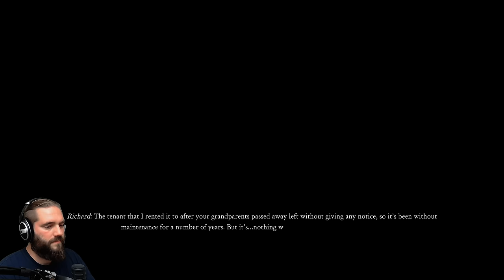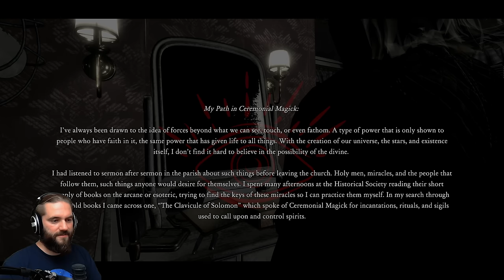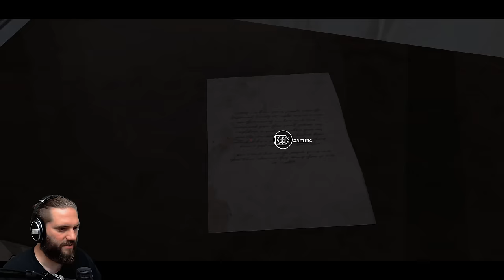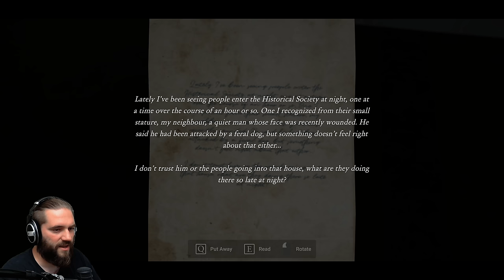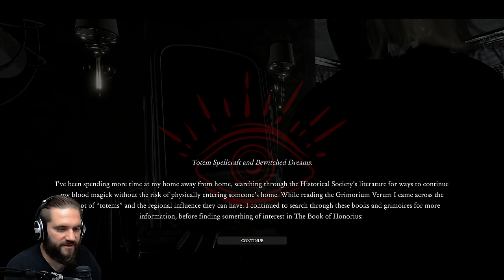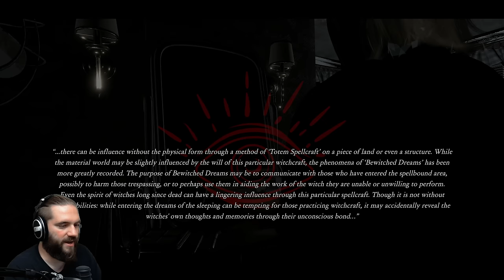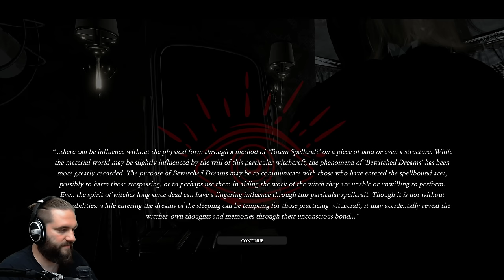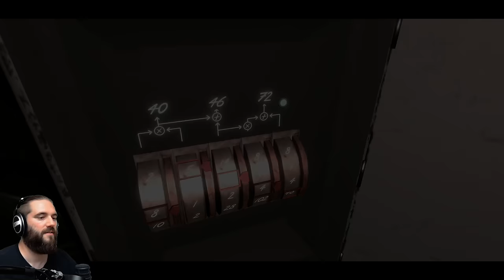Ich gehe ins Haus einer Hexe! Witching Hour (Full Game)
Witching Hour | Deutsch German | Full Game | Horror Game | Gameplay Let's Play

Witching Hour ist eine Horrorgeschichte, die Sie aus Ihrem Haus und quer durch die Stadt Hollow Hills führt. Ihr Schicksal hängt davon ab, dass Sie schwierige Entscheidungen treffen, Ihre Beziehungen und Konfrontationen mit der Matriarchin der Stadt, die von der Hexerei befallen ist.